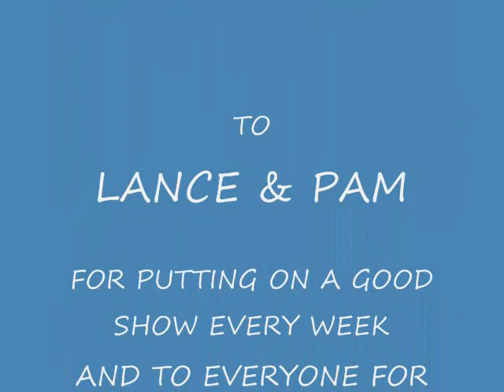HAVE FUN HOBBY RACEWAY, VIENNA, OH.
1:10 2WD OPEN BUGGY